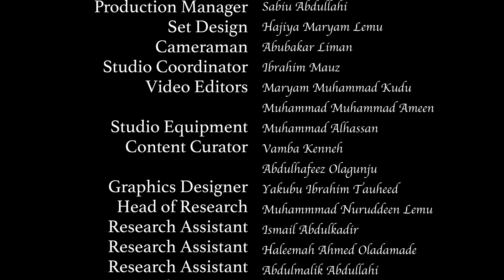SHI - Nupe EPS 42